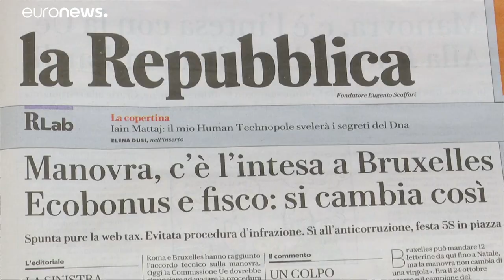Budget italien : Rome échappe de peu à des sanctions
Le gouvernement italien a dû faire des concessions mais Bruxelles a aussi dû jouer la prudence à quelques mois des élections européennes…